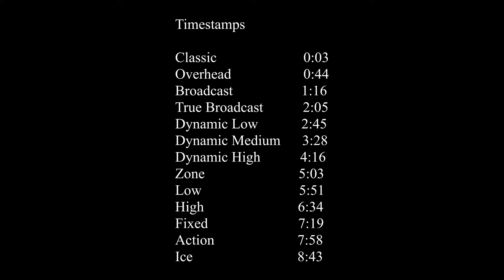NHL 21 All Goalie Cameras- Archive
I'm pretty sure these cameras haven't changed in over a decade, but here they are in case you want to see the advantages of every camera angle. If you want to use this footage for a review or tips video feel free to, and let me know too I'll be curious.

Timestamps:

0:00 Timestamps
0:03 Classic
0:44 Overhead
1:16 Broadcast
2:05 True Broadcast
2:45 Dynamic Low
3:28 Dynamic Medium
4:16 Dynamic High
5:03 Zone
5:51 Low
6:34 High
7:19 Fixed
7:58 Action
8:43 Ice